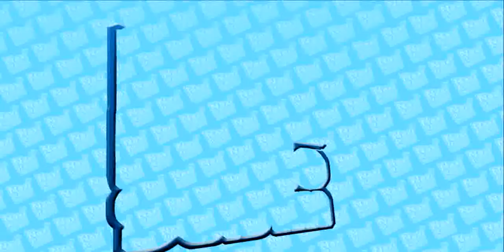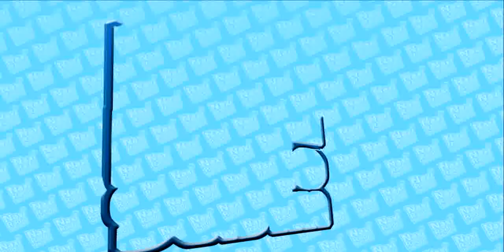Jutro uz Filipa Ugrenovića - Podsećanje na Alana Čumaka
Povodom 45 godina od izlaska prvog broja "TV revije" setili smo se tipa koji je nekada bio neizostavan deo tog magazina.